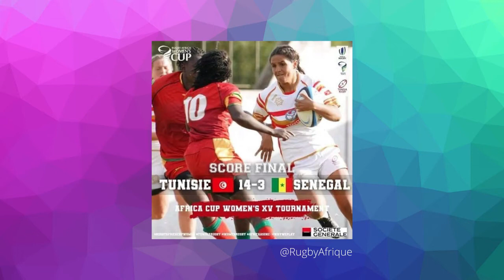WRP 88 - Siwan & Sonic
On this week’s Womens Rugby Pod, @johnniehammond is joined by Wales & Bristol Bears Women Siwan Lillicrap. The number 8 tells us about life with the Bears and their incredible perfect start to the Premier XVs season and why they are enjoying so much success. She depicts the different characters within the group and details why she thinks there is so much more room to grow. The Welsh captain also, briefly tells us about her excitement of starting the autumn campaign with her country, now the future seems a little more settled and hopeful.

At the weekend Sonia “Sonic” Green made her 300th appearance of Saracens, we had to her from her. Sonic tell us of life when she made her debut right up to Sunday when she reached the historic landmark. Johnnie asks the veteran about her most treasured memories in the black and red shirt and just what has driven her for all these years. The Sarrie also goes through the weekend results with Johnnie from the Premier XVs and gives her predictions for the top 4 come the end of the season.

We also introduce our newest member of the team - Nandi Buthelezi who will join us every week to keep us up to date with all the international news. This week from Ireland, France, that Farah Palmer Cup result, Spanish results and 7s from the USA. Plus countries making their International debuts and so much more….enjoy!